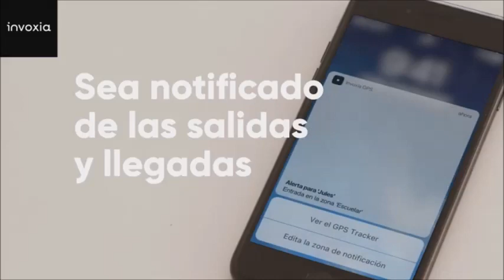5 mejores GPS ⛰️⛰️👇 2022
Selección de GPS

1. Invoxia Tracker GPS sin tarjeta SIM - Localizar: auto, moto, bolsos, niños, personas mayores - 1 a 6 meses de autonomía:

2. Garmin 735XT Forerunner Reloj multisport con GPS, Unisex adulto:

3. Garmin Overlander GPS Todoterreno para la Navegación en Carretera y Fuera de Ella:

4. Garmin Oregon 450 - Navegador GPS (76.2 mm (3"), 240 x 400 Pixeles, LCD, 0.1927 kg, 58 mm, 35 mm):

5. Garmin Edge 800 Performance Bundle - Navegador GPS con pulsómetro y Sensor de cadencia (160 x 240 Pixeles, 98 g, 5.1 mm, 2.5 mm, Ión de Litio, 15 h):

Este canal forma parte del Programa de Afiliados de Amazon, del cual recibimos una compensación económica por las compras que se realicen por medio de los links que en este canal se promocionan direccionando a Amazon.